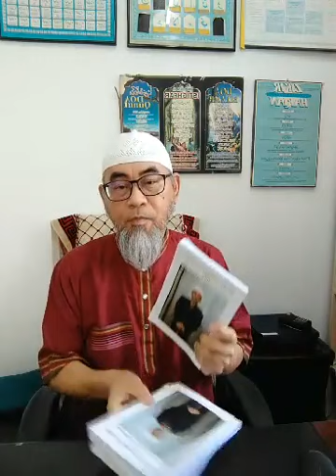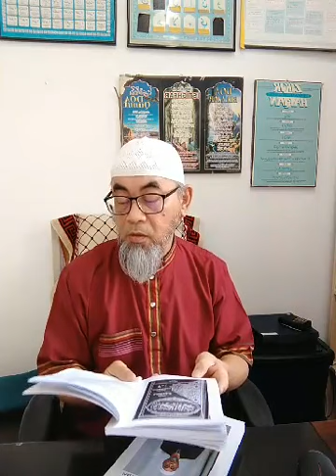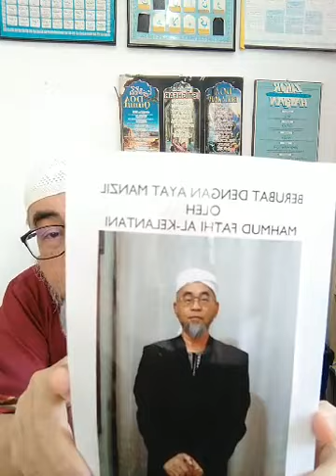Lecture on Doa Manzil based on my book Buku Berubat Dengan Ayat Manzil 1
for more information on Quran recitation and Islamic education.

Those interested to support my islamic activities can bank in into Maybank 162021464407